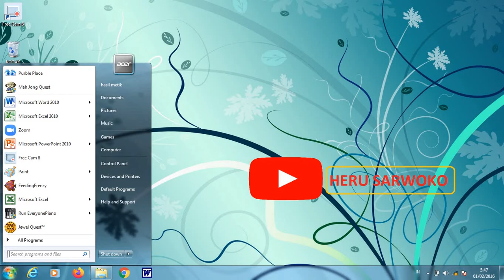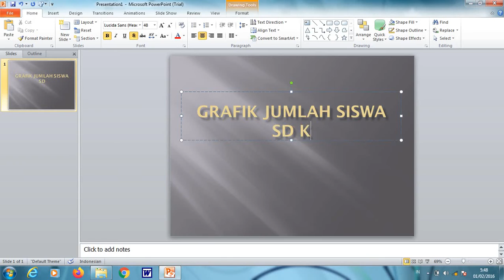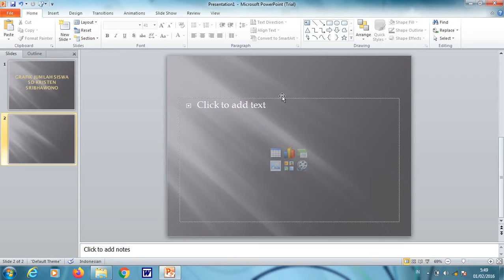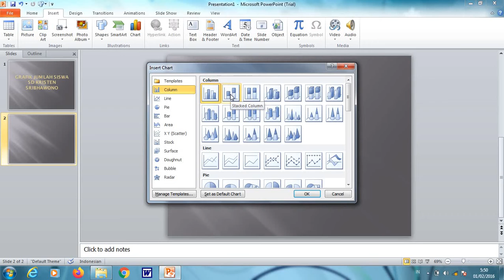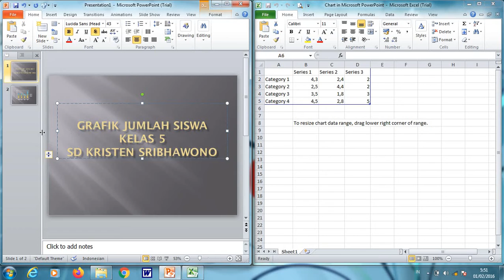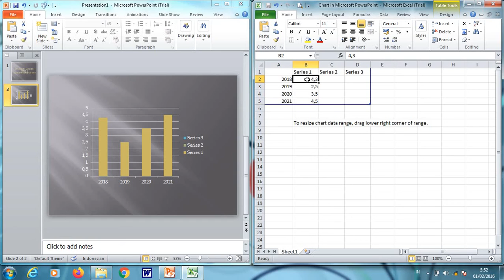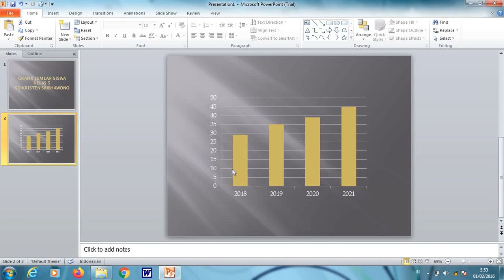cara membuat grafik pada microsoft powerpoint